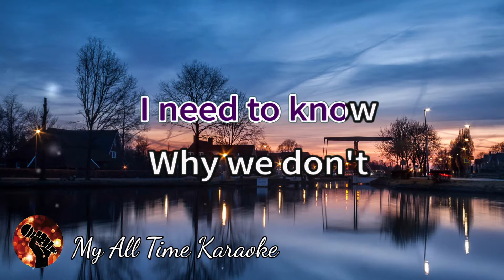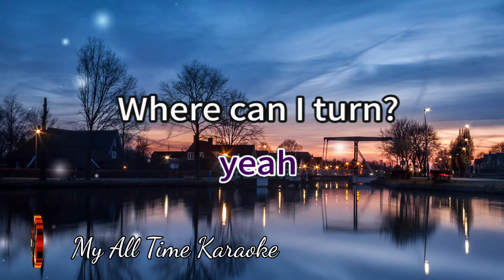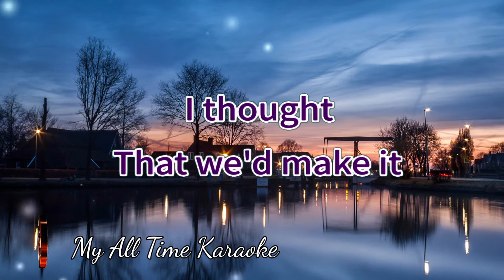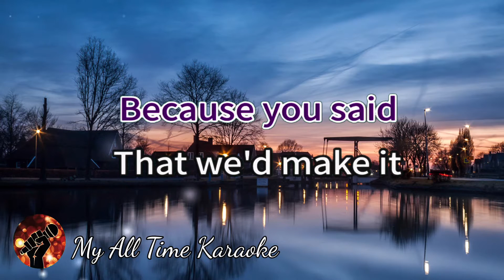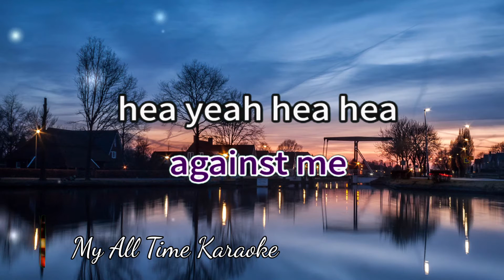CONSPIRACY - PARAMORE (karaoke version)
Welcome to